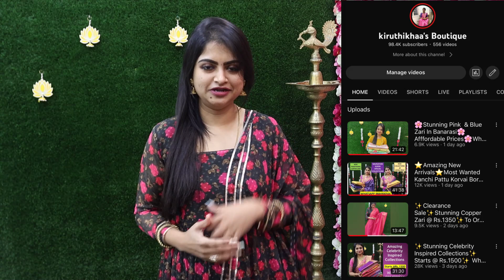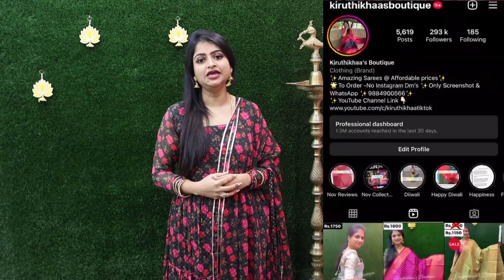✨New ✨Festive Traditional Silk Sarees✨Korvai Border✨Stunning Combinations✨ ✨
🌟Enjoy Exclusive Collections Of Gold , Silver, Copper , Multi Zari Sarees At Budget Friendly Prices Every Single Day.

⭐️International Shipping Available  with extra delivery charges applicable.

Kiruthikhaa’s Boutique

🚫 PLS NOTE : All content used is copyright to Kiruthikhaa's Boutique,

⭐️LIKE ⭐️SHARE ⭐️our videos with your friends and family.